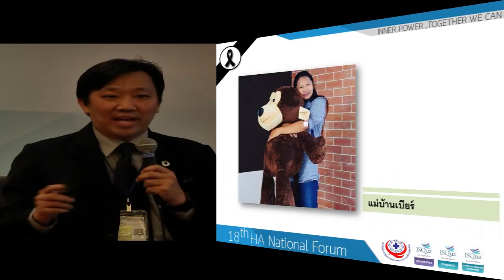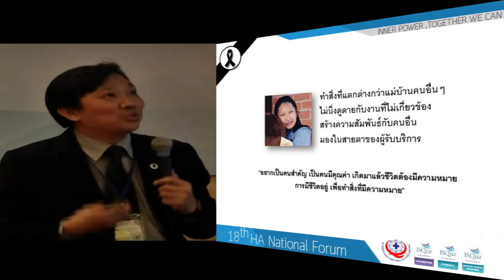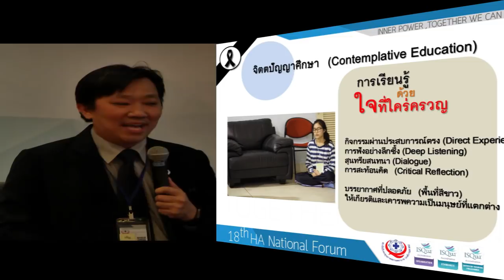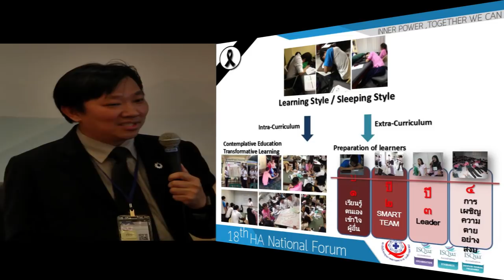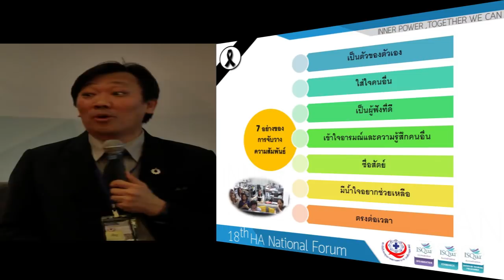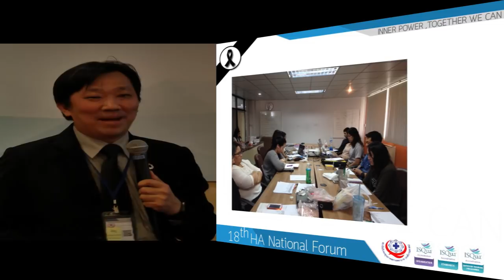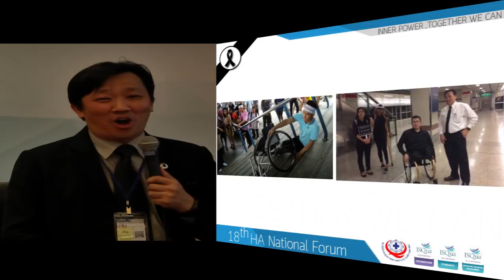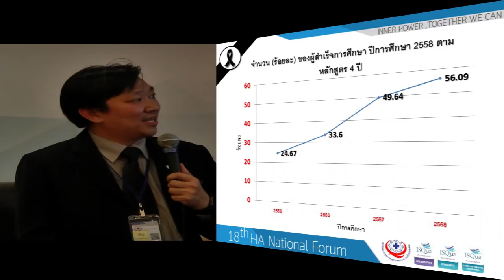B3-202 งานคุณภาพบันดาลใจ ทำอย่างไรดี(ดร วรชาติ เฉิดชมจันทร์)